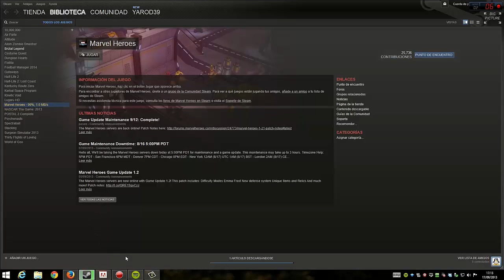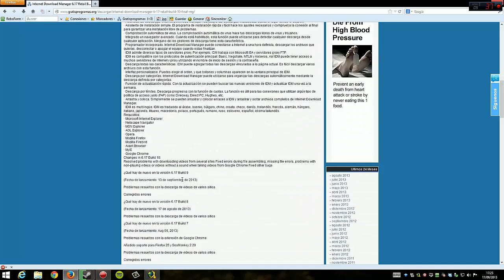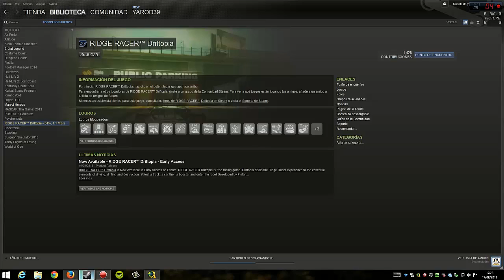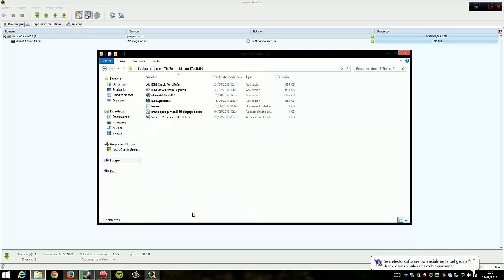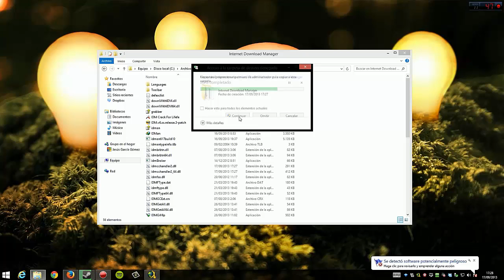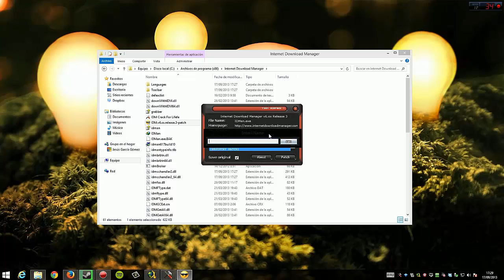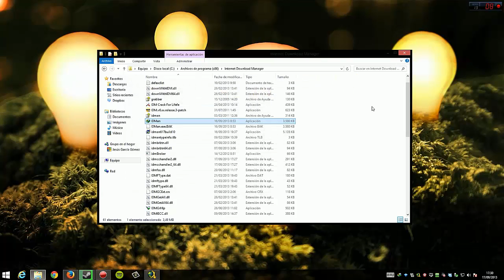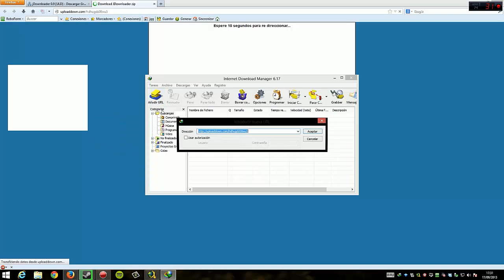AL OTRO LADO DEL ESPEJO (CAP 2)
INTERNET DOWNLOAD MANAGER MEGA